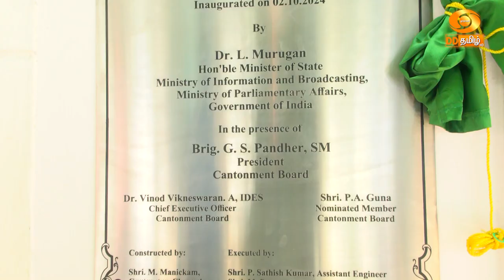Chennai | நவீன ஒருங்கிணைந்த விளையாட்டு மைதானத்தை திறந்து வைத்தார் மத்திய இணையமைச்சர் எல் முருகன்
பரங்கிமலை கண்டோண்மெண்ட் போர்டின் நவீன ஒருங்கிணைந்த விளையாட்டு மைதானத்தை திறந்து வைத்தார் மத்திய இணையமைச்சர் எல் முருகன்